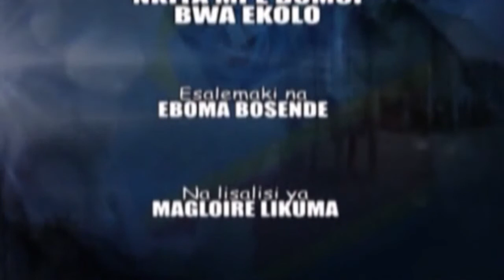PAPA-MAGHOMA PARLE A CŒUR OUVERT POUR L'AVENIR DU R.D.CONGO